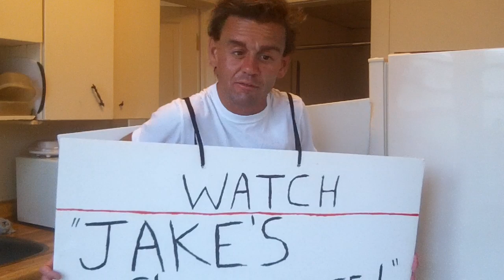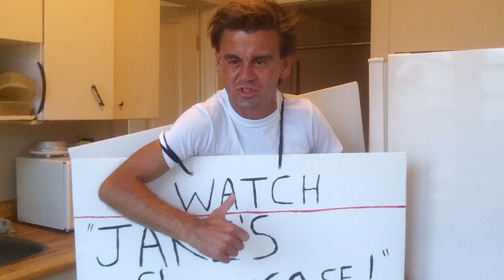The Beam - Go for YouTube And Believe in Yourself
I make new videos here every Wednesday! Share and Feel Good! Thanks Jake
Believe In YOURSELF! Find THE BEAM INSIDE YOU and Go For YOUTUBE! I DID!
Believe In YOURSELF Go For Your Dream! THE BEAM! I DID! In Life You Have Got To Try Hard! I have just finished walking 100 km or 65 miles over three days with this giant sign trying to promote my channel. Success comes through effort and the ability to show off your beam. Here I encourage everyone who is trying for something to try hard for it! By Jake Johnston